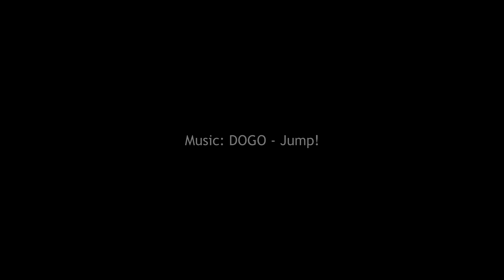Regatta ABC Rally 2017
ABC Rally sailing race.
Marmaris, Turkey, 2017.